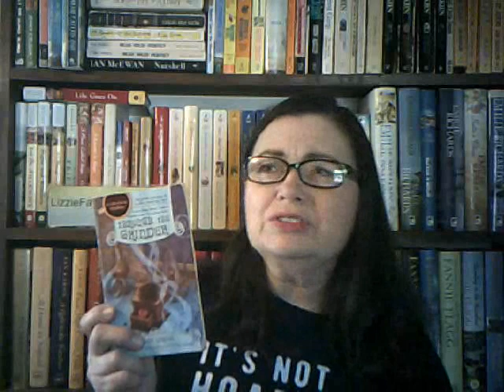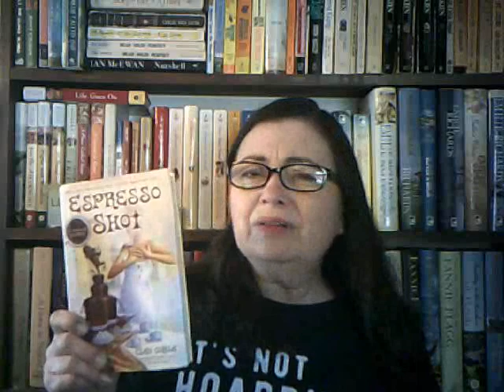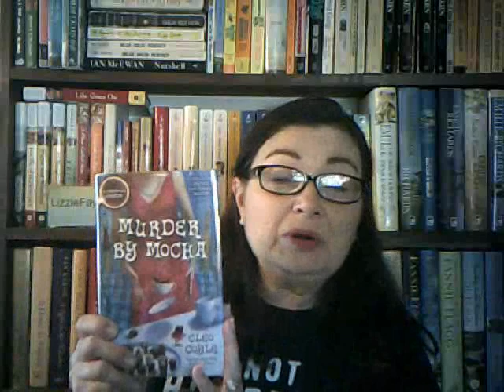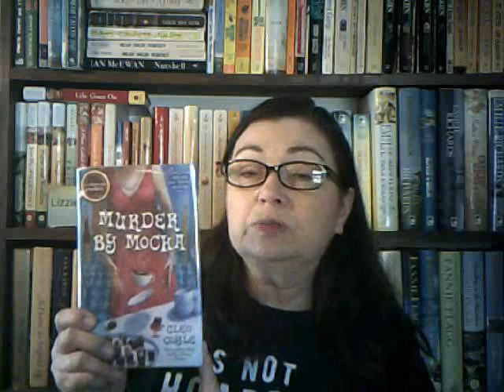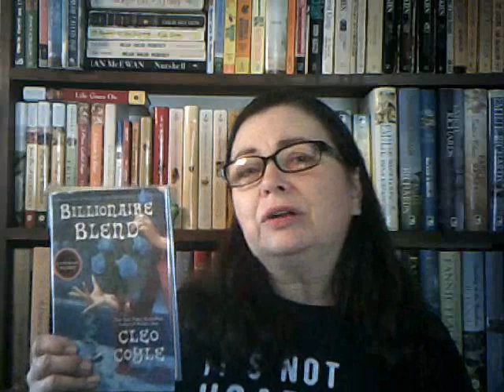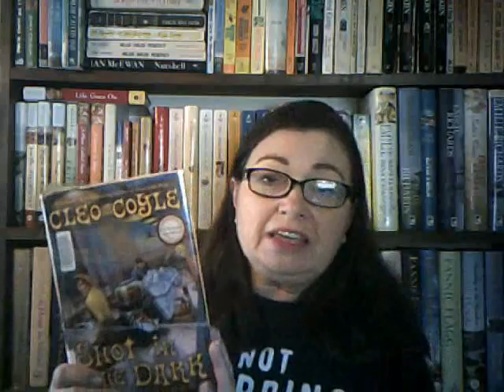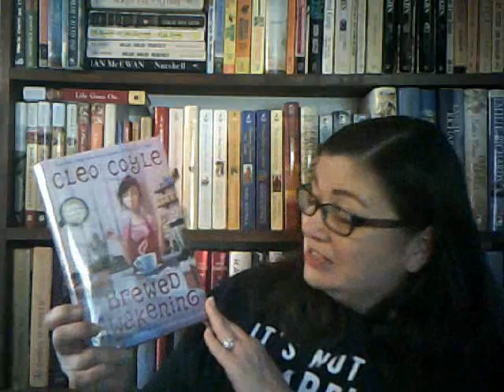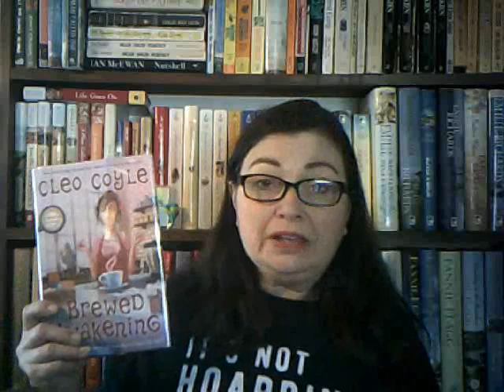Cozy Mystery Series Review: Coffeehouse Mysteries by Cleo Coyle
I recently finished reading all of the Coffeehouse mysteries and wanted to tell you about them.
If I  have misstated any of the details of any of the books, please accept my apologies.

Here are the titles:
1.  On What Grounds
2.  Through the Grinder
3.  Latte Trouble
4.  Murder Most Frothy
5.  Decaffeinated Corpse
6.  French Pressed
7.  Espresso Shot
8.  Holiday Grind
9.  Roast Mortem
10.Murder by Mocha
11.A Brew to a Kill
12.Holiday Buzz
13.Billionaire Blend
14.Once Upon a Grind
15.Dead to the Last Drop
16.Dead Cold Brew
17.Shot in the Dark
18.Brewed Awakening